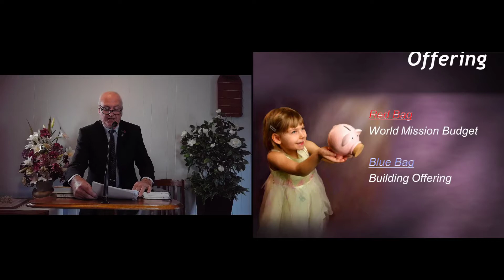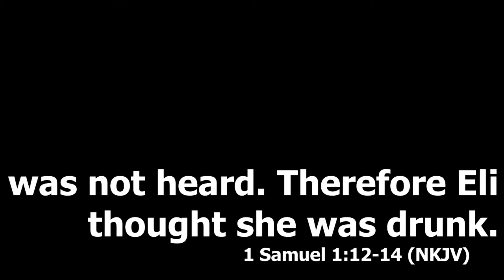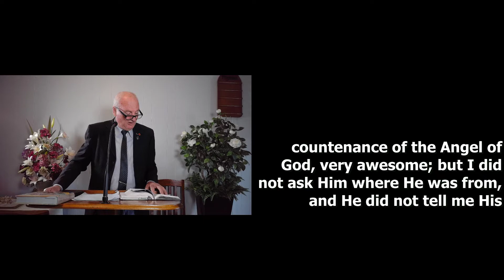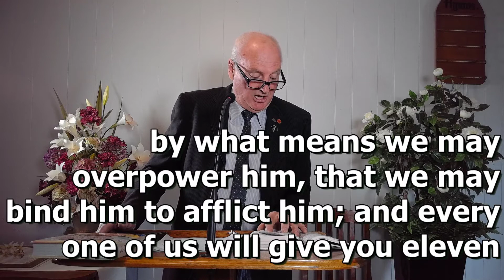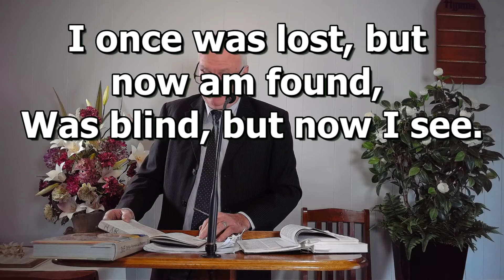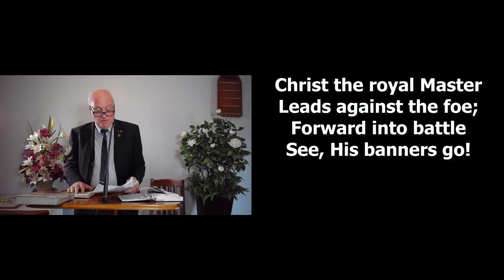Sabbath Church Service Live 11am Weekly 11th July 2020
Sabbath Morning Service Live at 11am Weekly

Please remember to continue to support our church through your tithes and offerings.
Please watch this video on how to do this.
Remember to click on the “SHOW OTHER OFFERINGS” button to find Building Fund.(Blue Bag). We would love to be able to get the new toilets in while we are all absent.

Happy Sabbath.